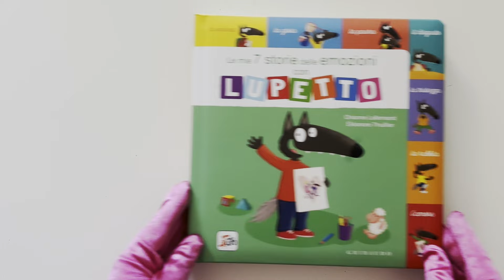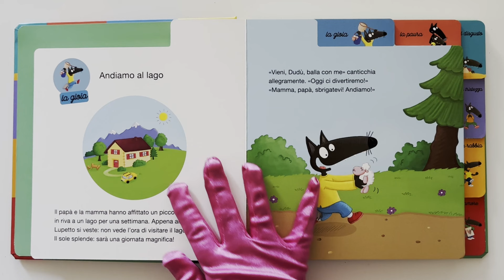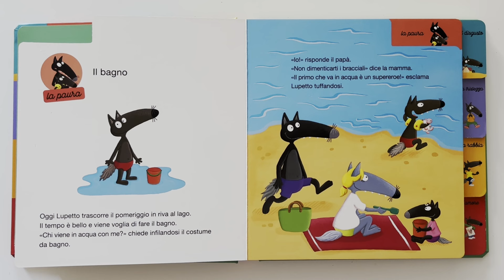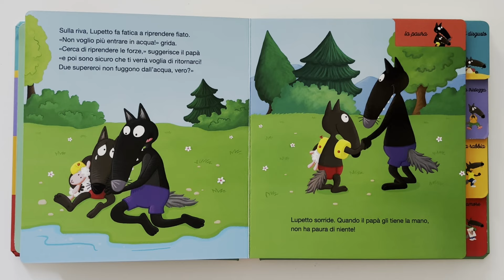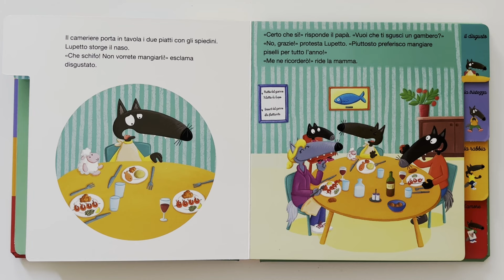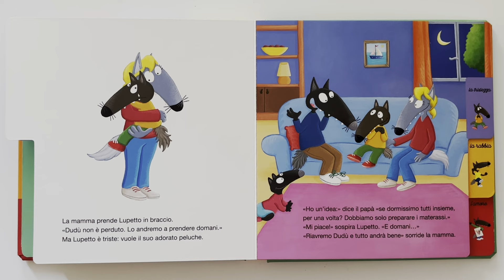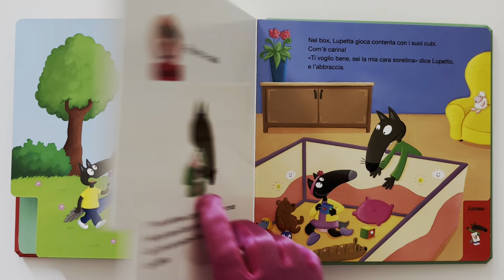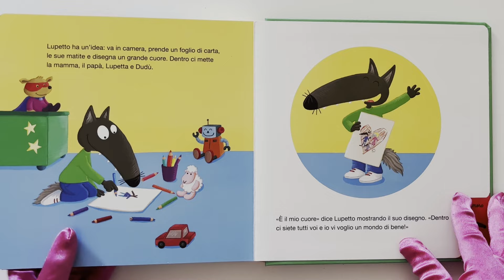LE MIE 7 STORIE DELLE EMOZIONI CON LUPETTO - PARTIAMO PER UNA BELLISSIMA VACANZA INSIEME A LUPETTO!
Ciao bambini! Sono Palmi e in questo episodio leggerò un bellissimo libro di Lupetto sulle emozioni! Partiamo con lui e la sua famiglia per una bella vacanza e proviamo tante emozioni diverse: sorpresa, gioia, paura, disgusto, tristezza, rabbia e la più bella di tutte... l'amore! Evviva!